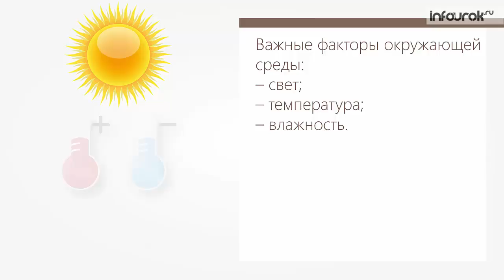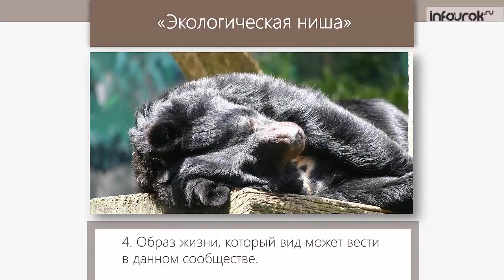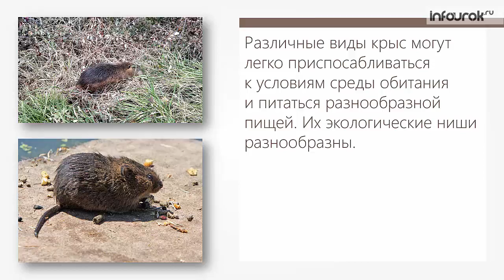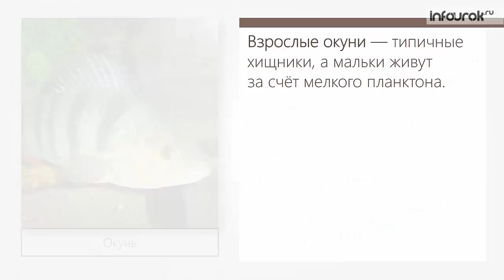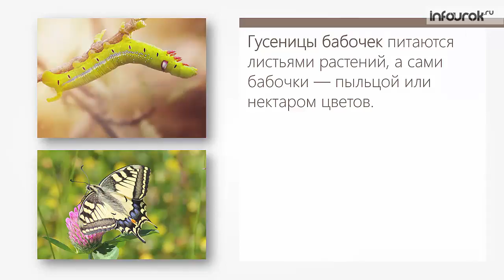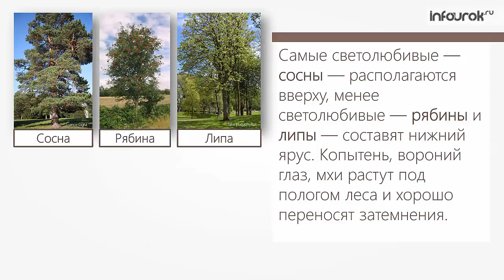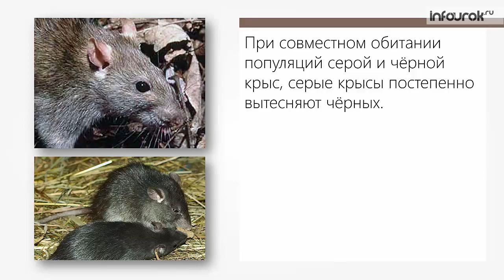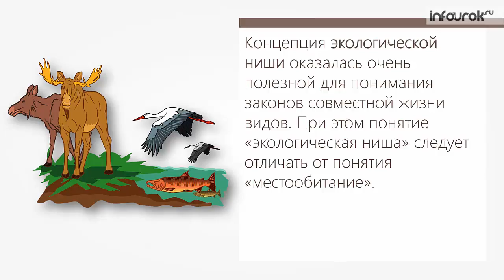Экологическая ниша | Биология 9 класс #36 | Инфоурок